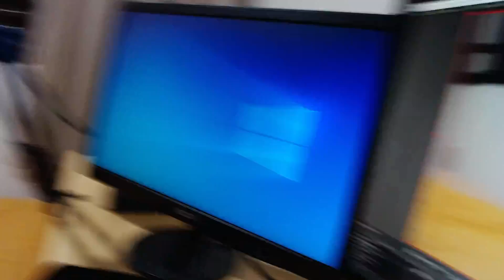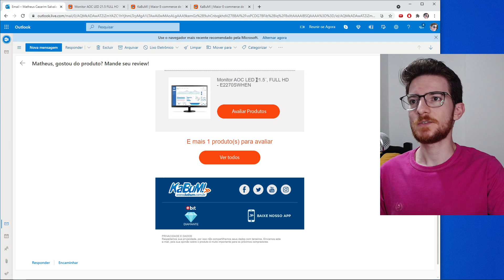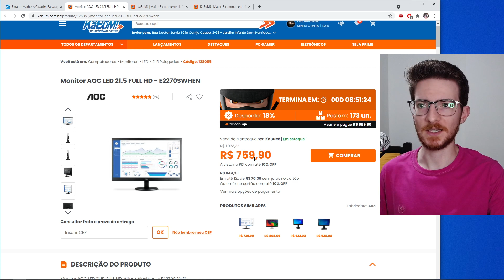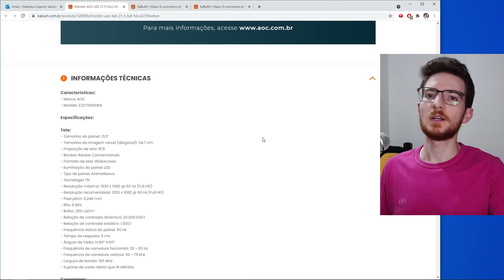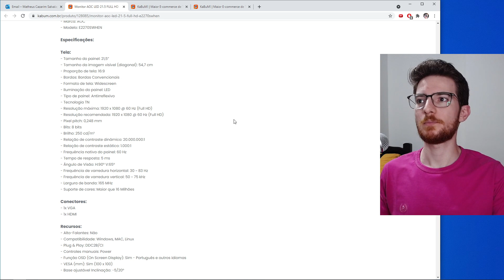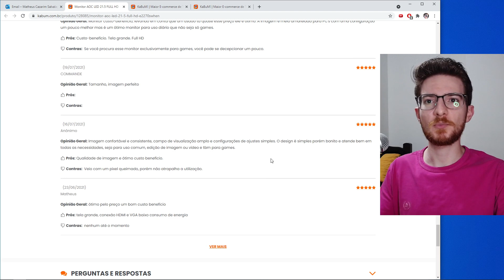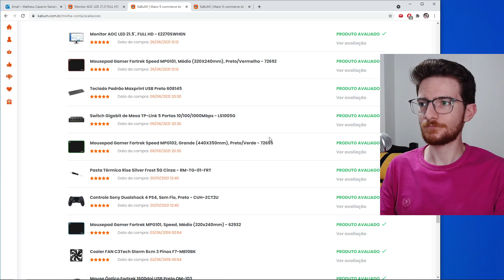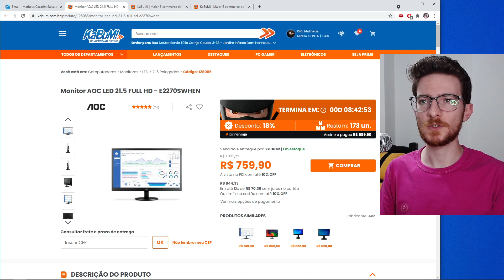Decepção com a Kabum e com Monitor AOC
Só assiste isso...